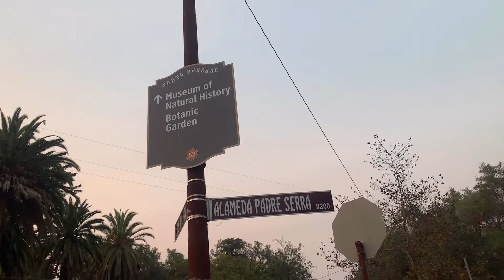MISSION SANTA BARBARA/ FRANCESCHI PARK 🧐🤔😝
amigos hoy nos fuimos a conocer la famosa mission de Santa Bárbara ( la cual estaba cerrada ) 😩 pero encontramos una interesante casa en este parque espero les guste !!

FRANCESCHI PARK
MISSION SANTA BARBARA

Músico: @iksonofficial